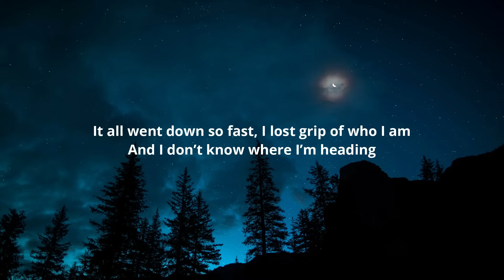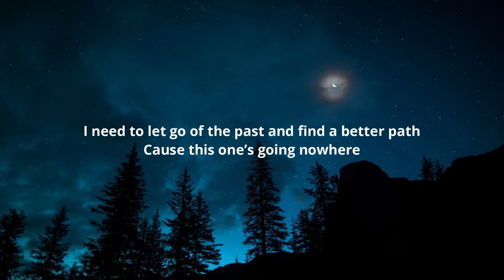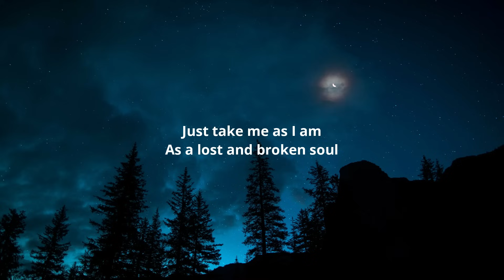Vilhelm Buchaus - Take me To The Moon (Lyrics)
Lyrics:-

I’m sitting all alone
Just looking out my window
Thinking about the year that passed me by
It all went down so fast
I lost grip of who I am
And I don’t know where I’m heading
I thought I knew it all
But I’m just second guessing

So take me to the moon
Or take me to the stars
I don’t really care
Just take me far
Cause I don’t feel at home here anymore

Just take me as I am
As a lost and broken soul
Oh what else can I say
When my home don’t feel like home

Now everybody’s gone
And this place feels like a ghost town
I’m turning 22, and got no one left to count on
I need to let go of the past
And find a better path
Cause this one’s going nowhere
And all my past believes
Seems like they just blew over